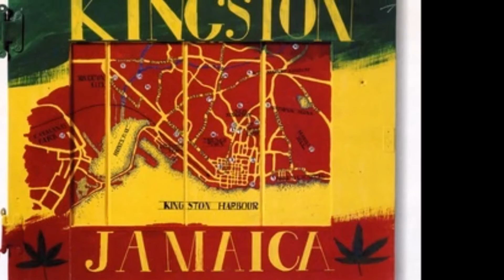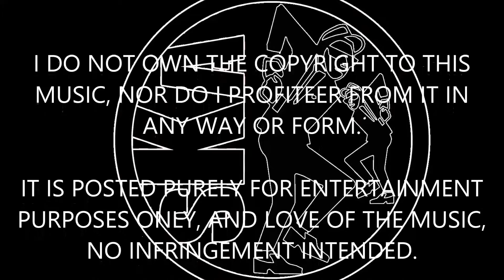Lord Creator Kingston Town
Lord Creator (born Kentrick Patrick, in 1940, San Fernando, Trinidad and Tobago) is a calypso, r&b, ska and rocksteady artist. Alongside Cuban born Rolando Alphonso, Barbadian Jackie Opel and fellow Trinidadians Lynn Taitt and Lord Brynner, Lord Creator was an important and positive 'outside' influence during the early development of the Jamaican music scene. This particular track was made popular when UB40 did their version of it in 1989.
lyrics.

The night seems to fade
But the moonlight lingers on
There are wonders for everyone
The stars shine so bright
But they're fading after dawn
There is magic in kingston town

(chorus)
Oh kingston town
The place I long to be
If I had the whole world
I would give it away
Just to see, the girls at play

When I am king
Surely I would need a queen
And a palace and everything, yeah
Tonight I am king
And my queen will come at dawn
She'll be waiting in kingston town

(chorus)
And when I am king
Then my queen will come at dawn